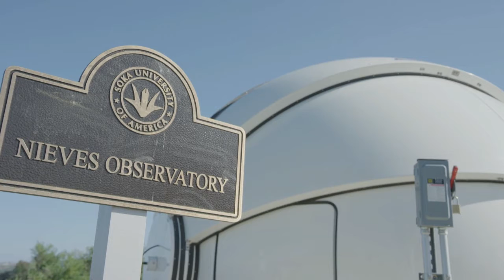Introducing Soka University of America's liberal arts curriculum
On the occasion of the 20th anniversary of the dedication Soka University of America's Aliso Viejo campus, Vice President for Academic Affairs Michael Weiner shares some of what makes SUA such vibrant liberal arts institution.

Soka University of America is a private, four-year liberal arts college and graduate school located in Orange County, California. SUA offers an 8:1 student-to-faculty ratio (average class size is 12 students) and study abroad is included in the cost of attendance so that every undergraduate spends a semester living in and learning about another culture. Proudly founded upon the Buddhist principles of peace, human rights, and the sanctity of life, SUA offers a non-sectarian curriculum that is open to top students of all nationalities and beliefs.